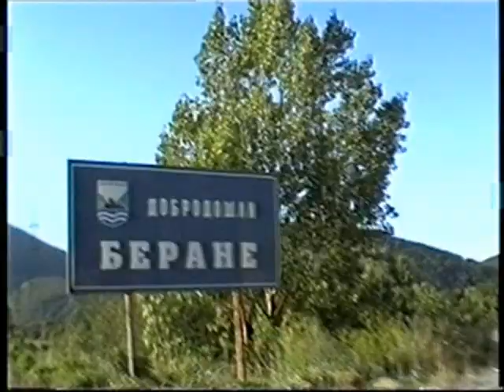N.E.M. - Ovo je Berane